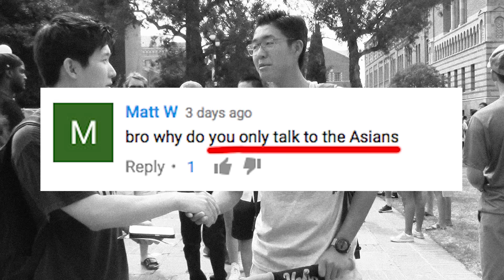Can an Asian Guy Be Friends with White Guys?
Why do Asians only hang out with Asians?
How to make Interracial Friends?
Filmed at UCLA.
Subtitles Available - English and Korean.